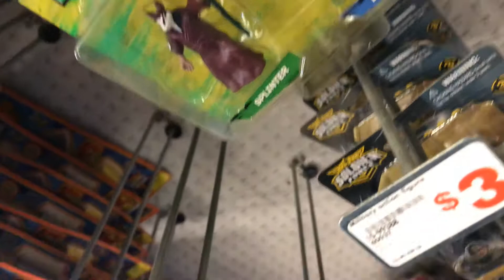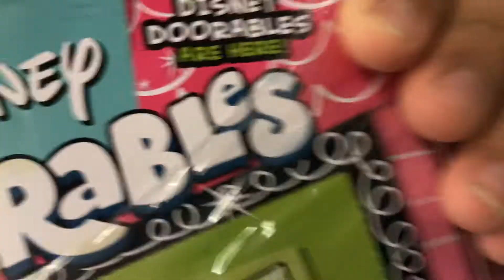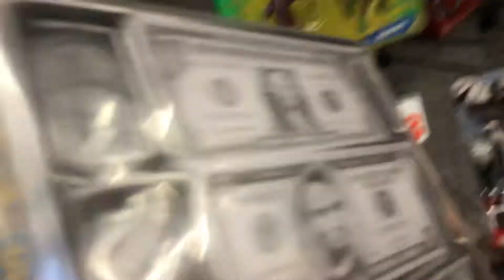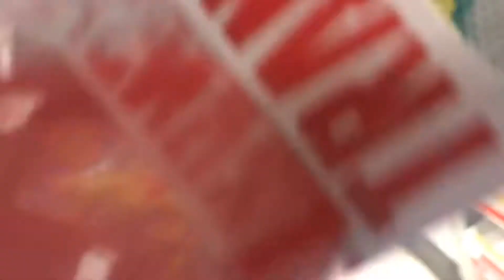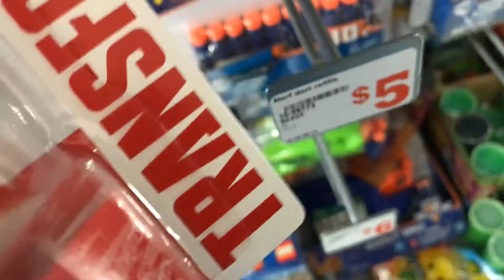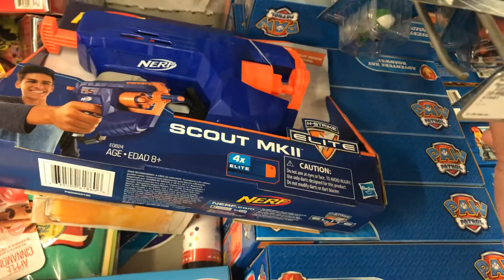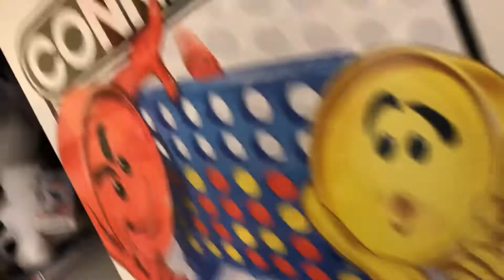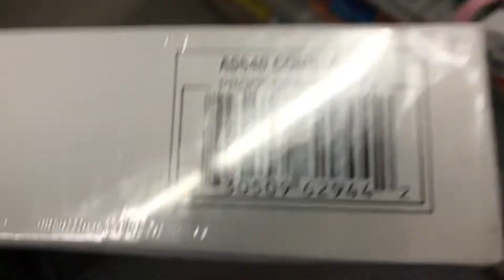March 30, 2020